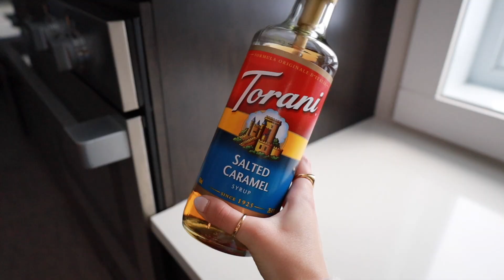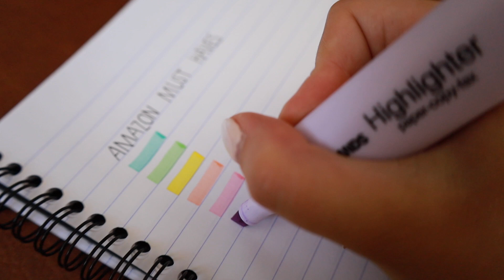MES PRODUITS AMAZON PRÉFÉRÉS * MUST HAVES 2021 *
Hello! Dans la vidéo d'aujourd'hui, je vous présente mes FAVORIS AMAZON, mes MUST HAVES du moment. Je ne peux plus me passer des produits que je me suis procuré. Ils ont changé ma vie (oh oui)!

PRODUITS MENTIONNÉS:
-Sirop Torani au caramel salé (pour café)
-Pompe pour sirop Torani
-Couvercle en bamboo
-Pailles en verre
-Bouteille avec couvercle bamboo
-Mousseur à lait
-Couverture léopard
-Couverture chauffante
-Hand Steamer
-Chauffe tasse
-Support à cellulaire
-Crayon pour Ipad
-Highlighter pastel